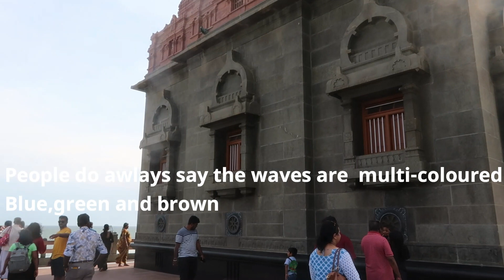Vivekananda Rock Memorial,Kanyakumari, Tamil Nadu, India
Incredible India Part1